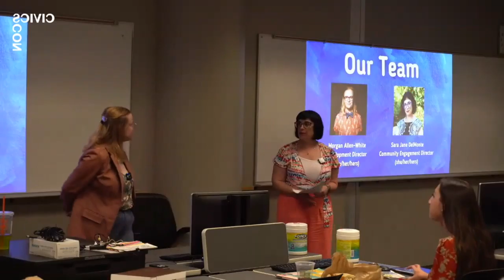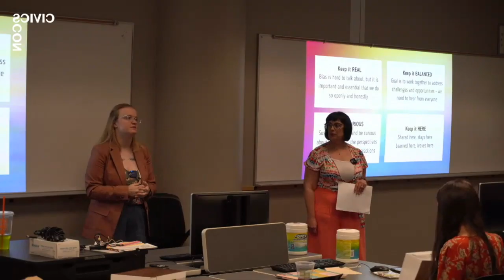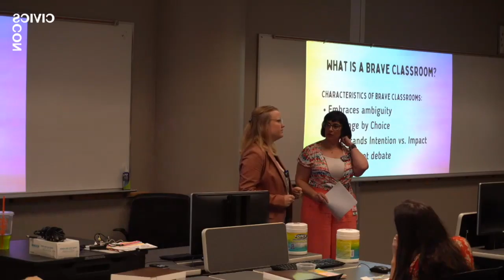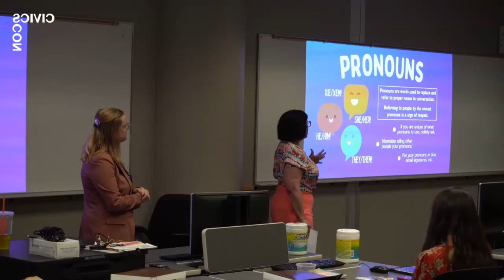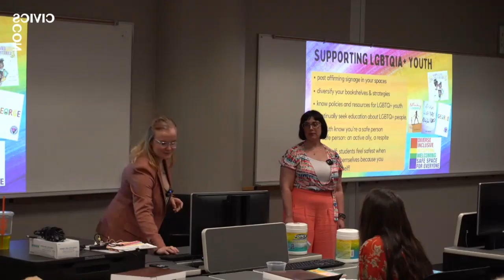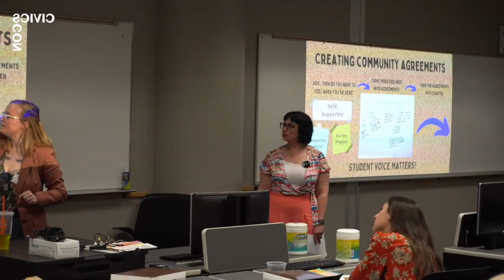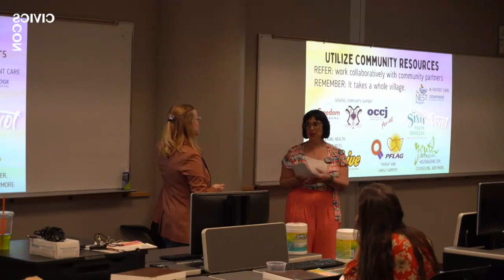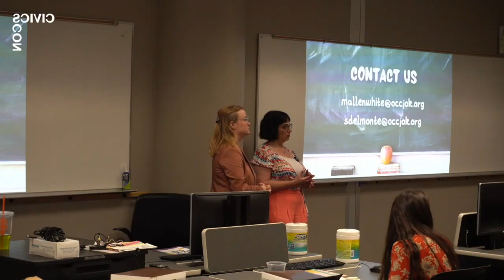Creating Brave Classroom Spaces (with Morgan Allen-White and Sara Jane DelMonte)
What are the needs of LGBTQ+ students? Who or what influences the culture of a classroom? How do we advocate in times of social unrest?

Teachers know the importance of creating culturally responsive classrooms. Students learn better in environments where they feel safe, welcomed, and allowed to be their authentic selves. This holds particularly true for LGBTQIA+ students. Creating a brave classroom space can be difficult, particularly for teachers who are beginning their own journey of allyship.
ABOUT THE SPEAKER:
Morgan Allen-White is the Director of Development at the Oklahoma Center for Community and Justice where she oversees fundraising efforts and community engagement alongside a great team working to create a state that is inclusive, just, and hospitable for all. She is a firm believer in the power of beloved community, connection, collaboration, and, above all, the power of young people to change the world.
GENERAL INFO
This session was recorded live at CivicsCon2022.